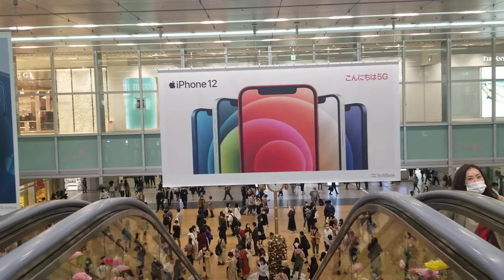Ang ganda ng Nagoya Station scalator with flower decor .